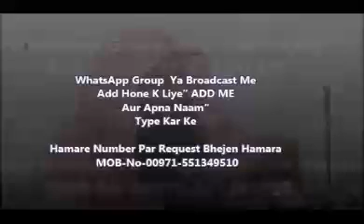Hadees ka monkirin Quran ka bhi Monkar hai By Qari Sohaib Ahmad Mir Mohammadi Hafizhullah